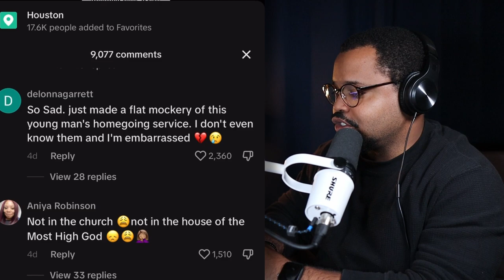The Most Disrespectful Funeral You'll Ever See